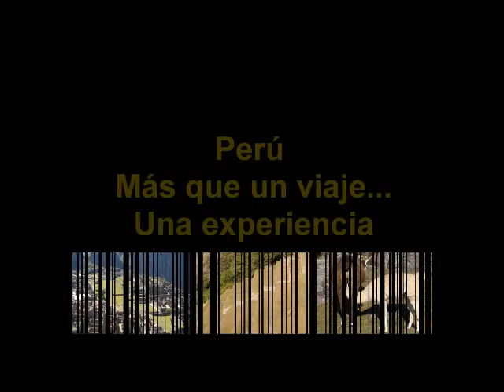NTC Experiencia Perú